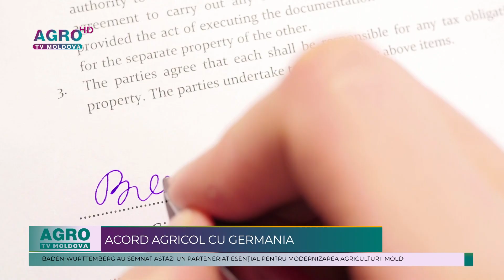ACORD AGRICOL CU GERMANIA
Republica Moldova și Baden-Württemberg au semnat astăzi un parteneriat esențial pentru modernizarea agriculturii moldovenești. Acordul vizează transferul de tehnologii avansate și practici inovative din Germania, renumită pentru expertiza sa în agricultură și dezvoltare rurală. Colaborarea va sprijini fermierii moldoveni în adaptarea la standardele europene și creșterea competitivității pe piețele internaționale.